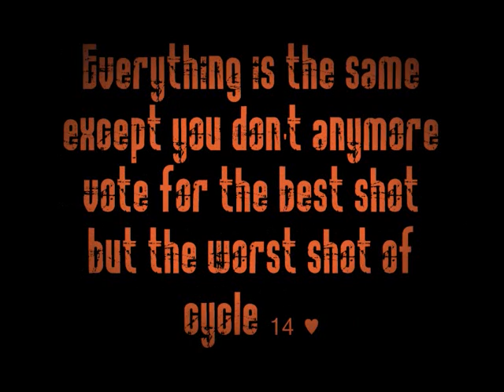◘•Vote for your ANTM cycle 14 worst 10 shots // CLOSED•◘